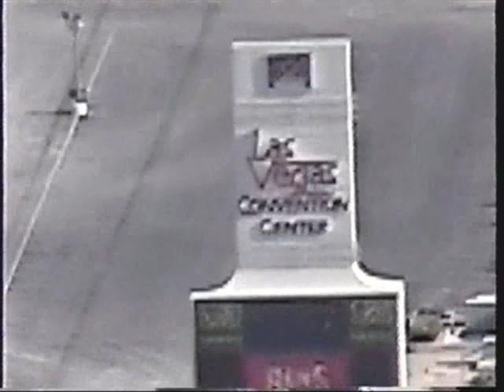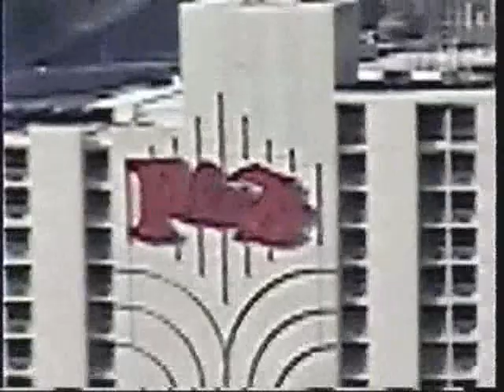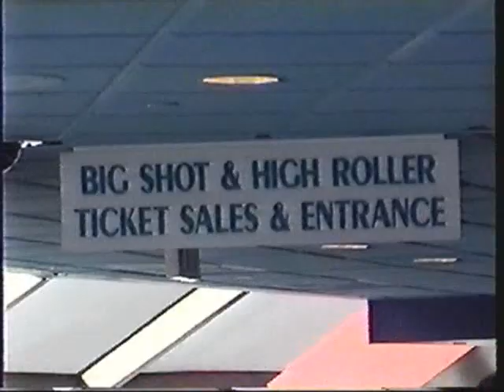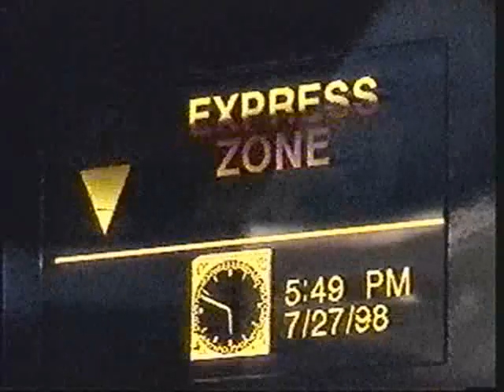My Camera Video of the Stratosphere Tower in 1998 - part 2 of 2!!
From August of 1998, here is a camera video I shot (on Hi8, I think) inside the incredible Stratosphere Tower in Las Vegas!  This video opens with some of the shops on the 2nd floor, then goes to the indoor observation deck, which is 857 feet above the street!!!  The view of the city from this observation deck is nothing less than incredible...and I shot a lot of video!! This is part 2 of 2.